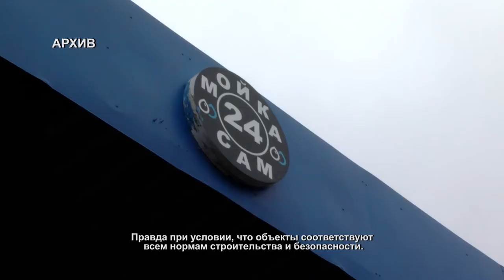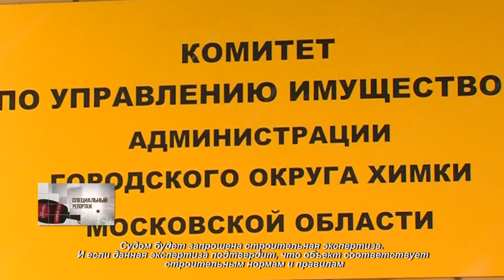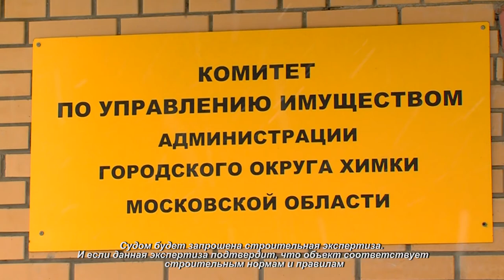В Химках хозяевам самостроя предлагают легализовать объекты. 11.03.2021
Ежемесячно на территории Химок всплывают десятки незаконных построек, львиная доля из них – коммерческие объекты.